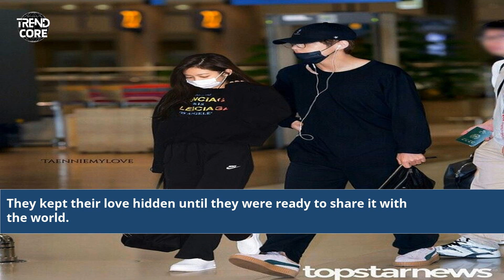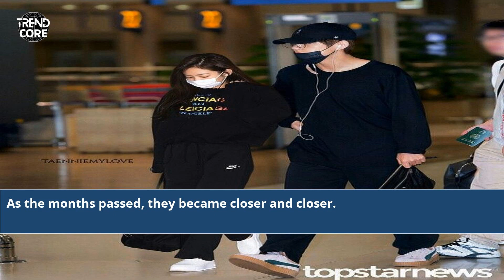The Taehyung and Jennie Scandal Unveiled: What Really Went Down?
What Happened With Taehyung And Jennie
jennie and taehyung news
taehyung and jennie relationship
jennie and taehyung pictures
taehyung and jennie photos
does taehyung like jennie
kim taehyung and jennie
kim taehyung and kim jennie
taehyung and jennie 2022
kim taehyung and jennie relationship
taehyung and jennie dating
is taehyung married to jennie
taehyung following jennie kim
what happened to v and jennie
jennie and taehyung
jennie and v
what happened to taehyung
jennie and taehyung dispatch
what happened to kim taehyung
is taehyung dating jennie
kim taehyung dating jennie
taehyung and jennie
jennie kim and taehyung
jennie kim and kim taehyung relationship
jennie and taehyung relationship
what happened to taehyung and jennie
Taehyung and Jennie Dating Rumors
Taehyung and Jennie Scandal Explained
Taehyung and Jennie Drama Details
Taehyung and Jennie Relationship News
Taehyung and Jennie Controversy Update
Taehyung and Jennie Latest Gossip
Taehyung and Jennie Love Story
Taehyung and Jennie Secret Meeting
Taehyung and Jennie Fan Reactions
Taehyung and Jennie Social Media Buzz
Taehyung and Jennie Behind the Scenes
Taehyung and Jennie Public Reaction
Taehyung and Jennie Truth Revealed
Taehyung and Jennie Exclusive Interview
Taehyung and Jennie Mystery Unveiled